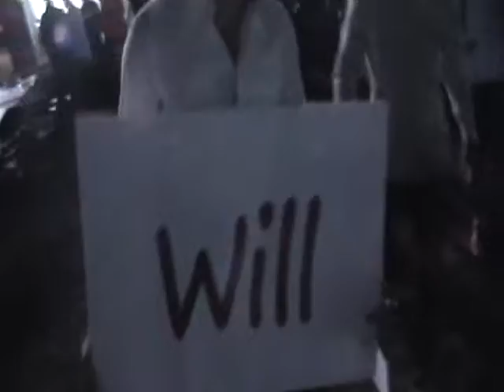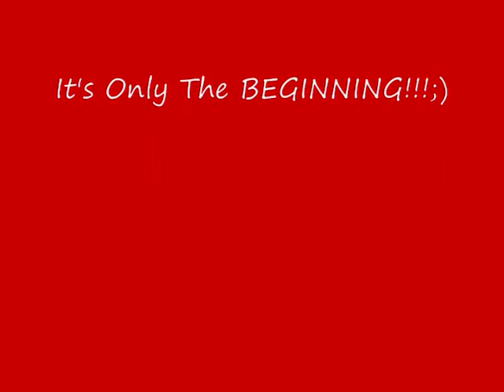The Proposal !!! Joe&Jenny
It's only the Beginning!! Joe Feghali & Jennifer Abou Rjeili 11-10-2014